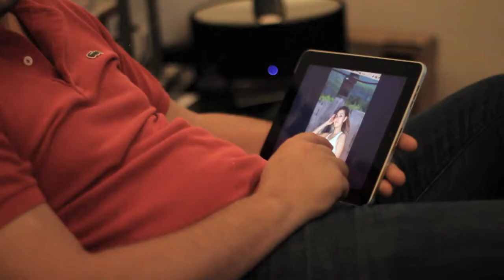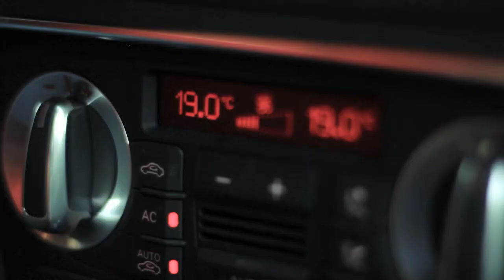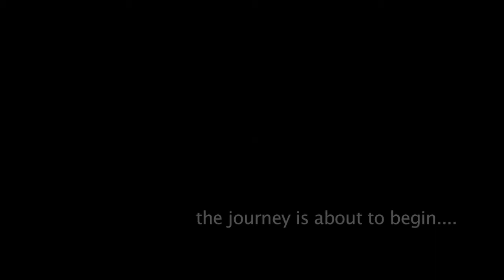The Journey is about to begin